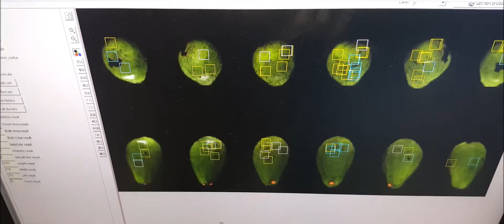AWETA | sorting & grading of avocado's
We have a perfect understanding of your product, market and the specific wishes of your customers and are able to translate your requirements into an innovative avocado sorting and packing solution.